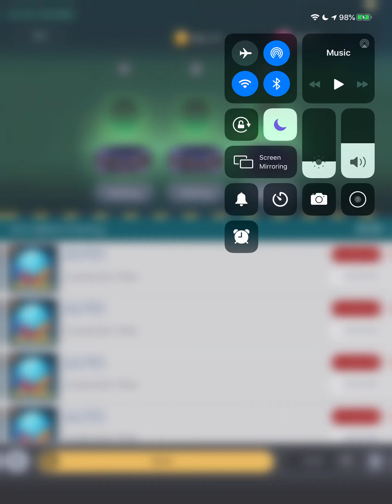Ghostbusters World Ecto-Sphere Run